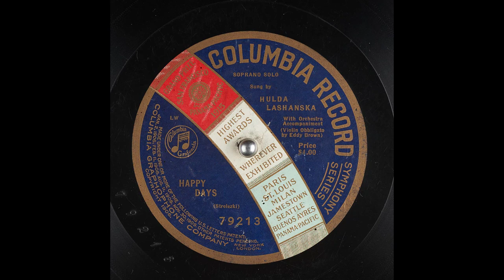Songs/1920s | Happy Days - Hulda Lashanska - Eddy Brown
Music 1920 Official :
The content of the channel is about songs published in 1920
may bring back some of your great memories
Hope can help you relax, reduce stress.

music 1920's popular
american music 1920
what was music like in the 1920s
blues music 1920
best music 1920
1920 big band music
1920 background music
music before 1920
1920 black music artists
1920 movie background music
1920 music box
1920 ballroom music
1920 british music
classical music 1920
christmas music 1920
charleston dance music 1920
1920 country music songs
1920 country music artists
1920's music composers
1920 cartoon music
1920's chicago jazz music
1920's creepy music
music of 1920
what is 1920s music called
dance music 1920
1920 piano music mp3 download
1920's flapper dance music
1920 dance music youtube
1920 piano music ringtone download
1920 music download
1920 theme music download
1920's public domain music
electronic music 1920 to 1950
1920 music era
music england 1920
1920 evil returns music director
1920 evil returns music ringtone
1920 evil returns music
1920 european music
1920 music events
french music 1920
flapper music 1920
film music 1920
music from 1920
music from 1920 to 1930
music from 1920 to 1940
1920 jazz music facts
german music 1920
gangster music 1920
gospel music 1920
1920 music genre
music in germany 1920
1920 gatsby music
1920 music gear
1920's top music hits
1920 music history
pre 1920 music hall songs
1920 horror music
music hall performers 1920's
1920's halloween music
1920 music hits youtube
1920's hawaiian music
1920 harlem music
music1920 international
music1920 in the bible
music 1920 inventions
music 1920 indian head nickel worth
music 1920 in candy crush
jazz music 1920
jazz music 1920 louis armstrong
1920's french jazz music
1920 jazz music instrumental
jazz music 1920-30
1920's music ks2
1920 london music
1920 music lyrics
louis armstrong music 1920
1920 london music ringtone
listen to 1920 music
1920's music lesson plans
1920 movie music label
1920 music list
music in 1900 to 1920
1920 movie piano music
1920 mexican music
modern music 1920 style
1920 most popular music
modern 1920's music
1920 movie music
1920 music mp3
1920's silent movie music
1920 piano music name
1920 piano music notes
1920 new orleans music
new york 1920 music
new 1920's music
old music 1920
music of the 1920's
1920's orchestra music
oldies 1920's music
1920 music radio online
music of the 1920's and 1930's
history of music 1920's
1920's orchestral music
1920's music on pandora
pop music 1920
piano music 1920
1920 music player
1920 paris music
1920 party music
1920's music playlist spotify
music1920 quarter value
music1920 quarter
music1920 quart
music1920 quart cooler
music1920 queens
radio music 1920
romantic music 1920
1920 music remix
1920 music ringtone
1920's music streaming radio
1920 rock music
internet radio 1920's music
1920 music roblox id
music 1920s genre
swing music 1920
southern music 1920
ragtime music 1920s
1920s music
music 1900's-1920's
1920s hit music
top music 1920
music in the 1920's
music 1910 to 1920
1920's music techno remix
uk music 1920
music 1920 us
youtube 1920 music
music used in 1920
1920's sheet music values
1920 music video
1920's violin music
1920's wedding music
1920's waltz music
what is 1920 music called
what is 1920's music
www webmusic 1920
music wallpaper 1920x1080
youtube music 1920
1920's jazz music youtube
music1920 zodiac
music1920 zip code
music1920 zero turn
1900 to 1920 music
1920 to 1929 music
top 10 music 1920
1890 to 1920 music
1920s music 1 hour
what was the #1 song in 1920
music from 1920 to 2020
top 20 1920 music
1920-30 music
1920's 3 hour music track
music1920 45
music1920 49ers
music 1920 4th ave seattle wa
music 1920 4th ave
music 1920 4th avenue
music1920 9mm